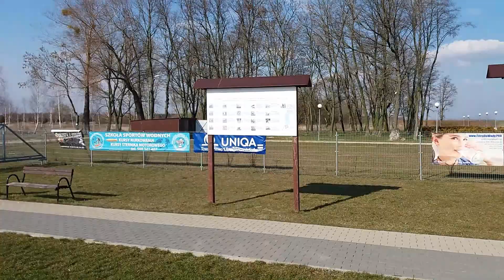Ostrów Warcki - port jachtowy "Jeziorsko".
Mr SCOTT jedzie do... (-: - WYCIECZKA Nr 466 "Ostrów Warcki"